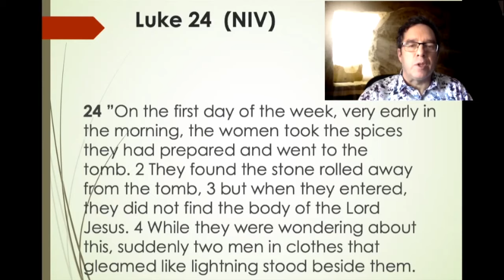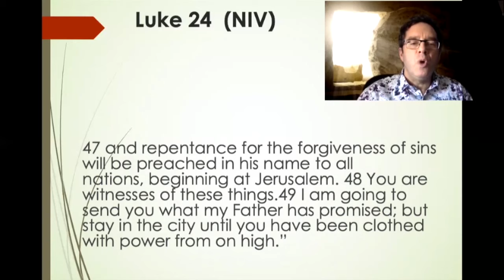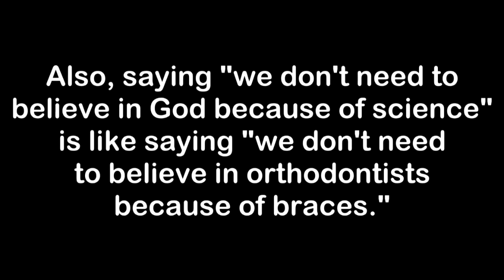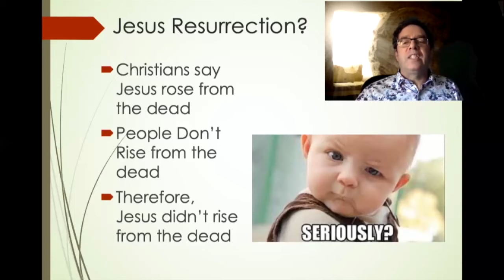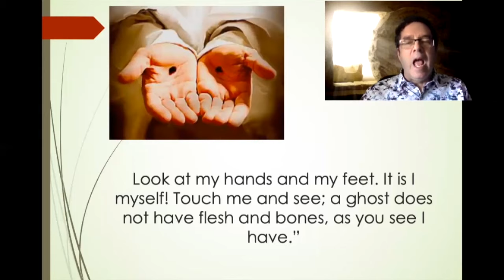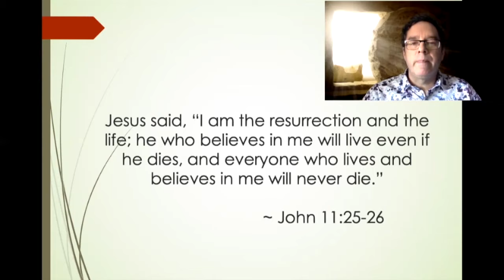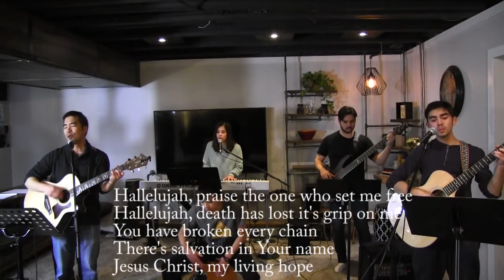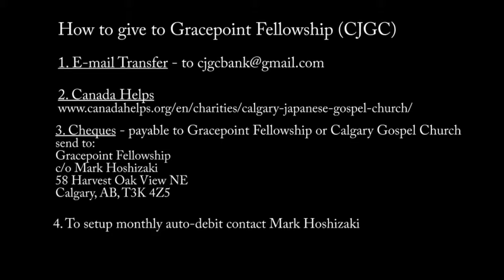Gracepoint Fellowship Easter Worship Service 2020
Easter worship celebration for Gracepoint Fellowship